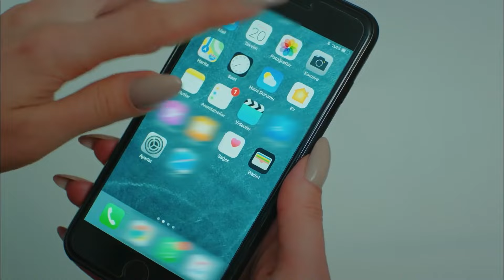Konu Futbolsa Tüm Erkekler Aynıdır - Erkenci Kuş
Osman, Can ve Emre ile futbol maçında. ''BEBELERİ PİSTTEN ALALIM''

5. Bölüm Özet:

Can ile Sanem partiyi el ele terk ettiğinde Fabbri kendisine hakaret edildiğini düşünür. Bunu üzerine Fikr’i Harika ajansla çalışmaya devam etmeyeceğini açıklar.
Ancak Ceycey son anda dahiyane bir fikirle ortaya çıkar. Ajans çalışanları ve eşleri o hafta sonu, markanın çalıştığı diğer ajanslarla birlikte motivasyon kampına davet edilir.
Sanem ise bu kampa nişanlısı ile katılmak zorunda kalır. Mahallede ise Nihat, bakkalı kaybetmenin huzursuzluğu içindedir, Mevkıbe ise bu duruma çare olmaya kararlıdır.

Oyuncu Kadrosu:
Sanem Aydın: Demet Özdemir
Can Divit: Can Yaman
Leyla Aydın: Öznur Serçeler
Mevkibe Aydın: Özlem Tokaslan
Nihat Aydın: Berat Yenilmez
Emre Divit: Birand Tunca
Ayhan Işık: Ceren Taşçı
Muzaffer Kaya (Zebercet): Cihan Ercan
Deren Keskin: Tuğçe Kumral
Cengiz Özdemir (Ceycey): Anıl Çelik
Güliz Yıldırım: Sibel Şişman
Osman Işık: Ali Yağcı

Yapım: Gold Film
Yapımcı: Faruk Turgut
Yönetmen: Çağrı Bayrak
Senarist: Ayşe Kutlu Üner